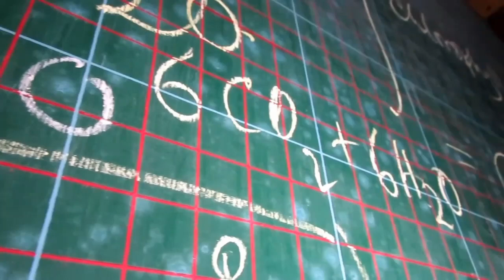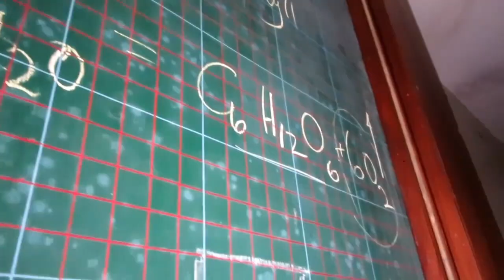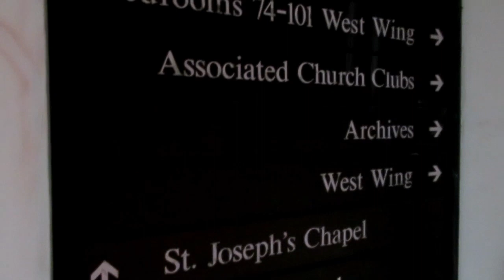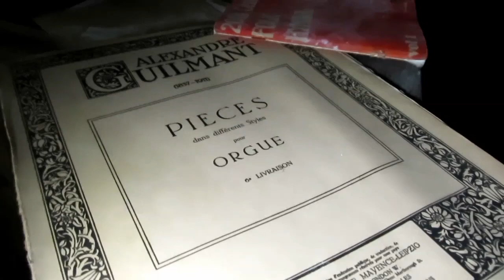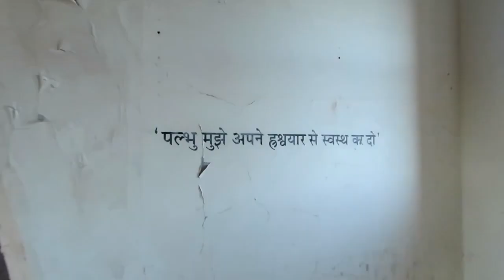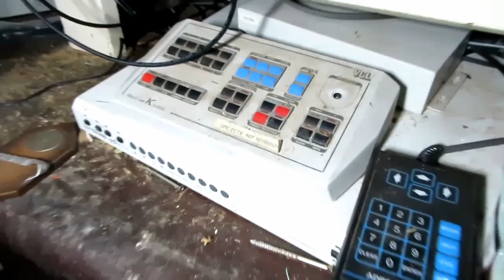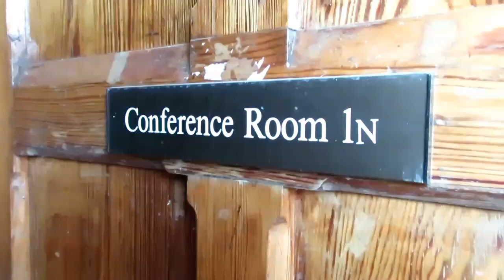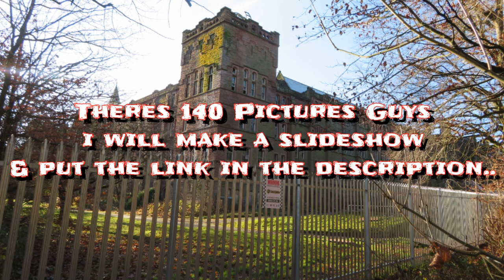Abandoned St Joseph's Seminary......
St Joseph's College is a former Roman Catholic seminary in Up Holland, Lancashire, England. The foundation of the large building was laid in April 1880 and college was opened in 1883.

Out With 👇😎